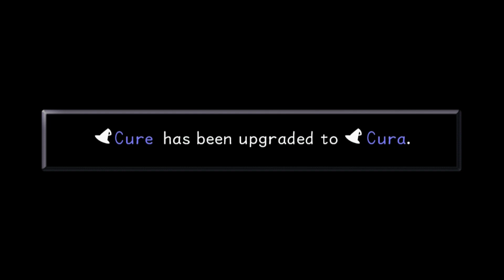Kingdom Hearts Final Mix | Detonado 100% Platina | Parte #19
Detonado de Kingdom Hearts Final Mix para PS2 / PS3 / PS4  com o objetivo de conquistar TODOS OS TROFÉUS para conseguir o tão almejado troféu de platina.
Começando o jogo do início para adquirir do primeiro ao último troféu de Kingdom Hearts Final Mix.
E aí? Preparado para encarar os desafios? Então acompanhe a série e a vitória é garantida ;D

TROFÉUS ADQUIRIDOS NESSE VÍDEO:

Pixie Dust 27:58

Kingdom Hearts Final Mix detonado 100% Platina
Kingdom Hearts Final Mix
Kingdom Hearts Final Mix Platina
Kingdom Hearts Final Mix Troféu de Platina
Kingdom Hearts Final Mix Troféu de Platina Parte #19